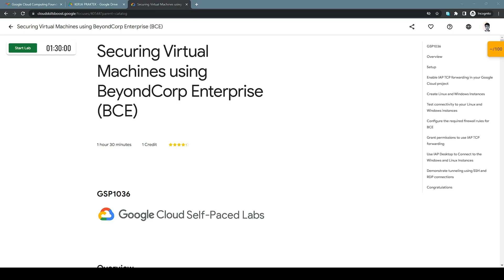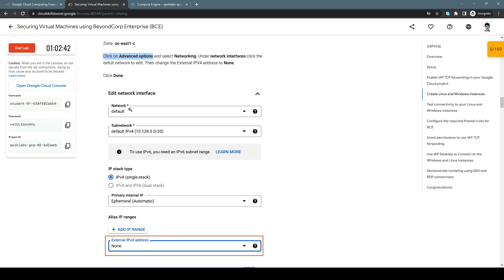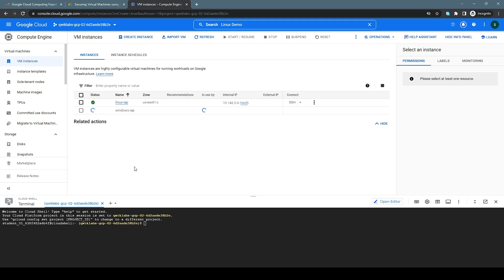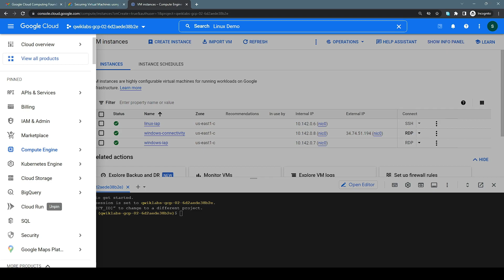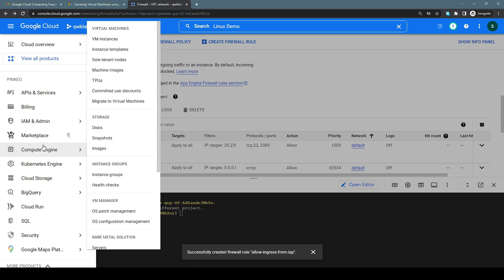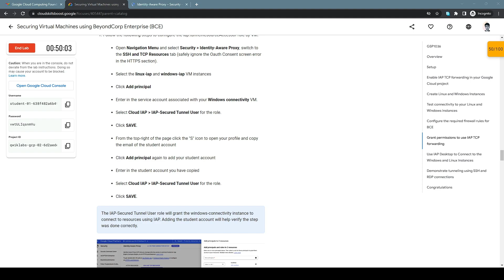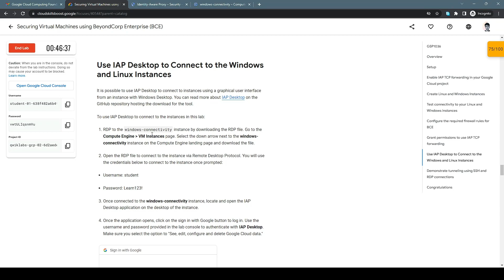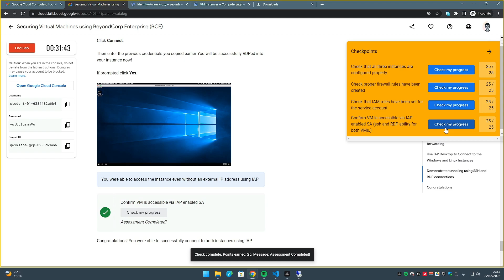GSP1036 | Securing Virtual Machines using BeyondCorp Enterprise (BCE)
🏅 Overview

In this lab, you will explore how you can use BeyondCorp Enterprise (BCE) and Identity-Aware Proxy (IAP) TCP forwarding to enable administrative access to VM instances that do not have external IP addresses or do not permit direct access over the internet.

You can read more about BeyondCorp Enterprise (BCE) and the zero trust security model at the following cloud documentation site:

👉 Enable IAP TCP forwarding in your Google Cloud project
👉 Create Linux and Windows Instances
👉 Test connectivity to your Linux and Windows instances
👉 Configure the required firewall rules for BCE
👉 Grant permissions to use IAP TCP forwarding
👉 Demonstrate tunneling using SSH and RDP connections

🕺🏻Build and Secure Networks in Google Cloud